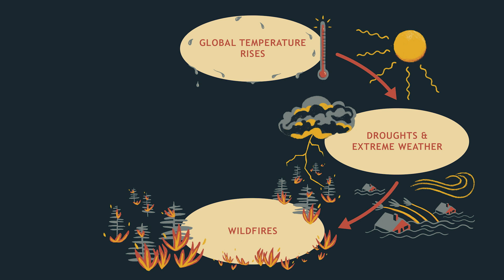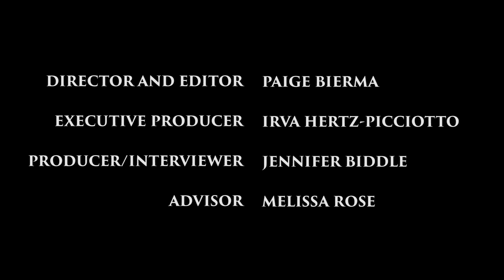Waking Up to Wildfires, Episode 1: The changing environment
John Muir Institute Director Ben Houlton and USDA California Climate Hub Director Steve Ostoja talk about wildfires and the role climate change is playing in the environment. See more about our Waking Up to Wildfires web series